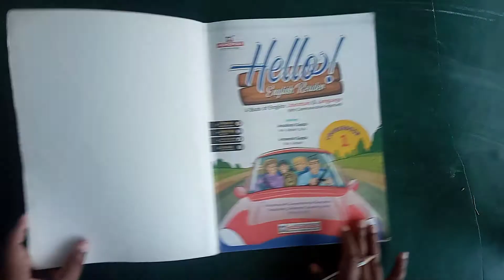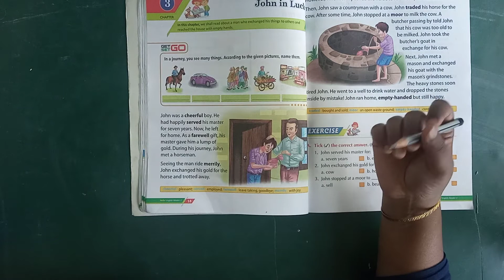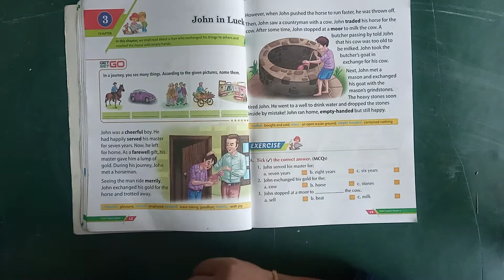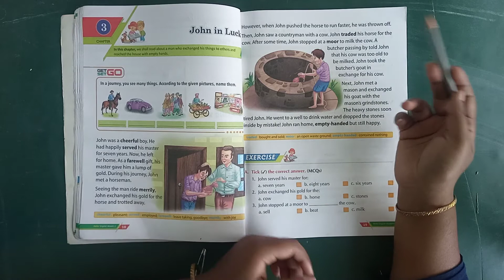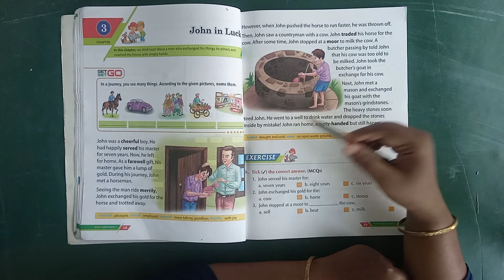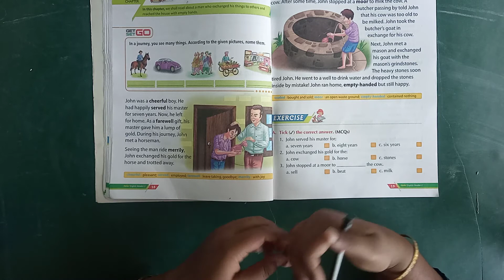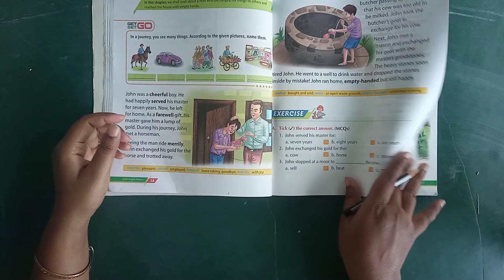ENGLISH-I, CLASS I, CHAPTER-3, JOHN IN LUCK, PART-1